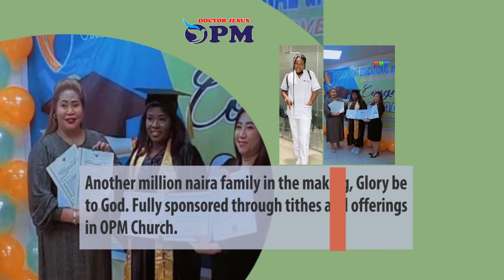Apostle Chibuzor Gift Chinyere, A life Changer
These three lucky ladies are graduates of Nursing, under the OPM abroad scholarship in Dubai, the good news is that, they have gotten miracle job since 13th of January, 2022,with mind blowing starting salary of five hundred and forty nine thousand naira each, another million naira family in the making, Glory be to God.